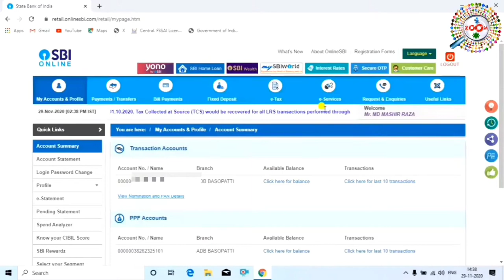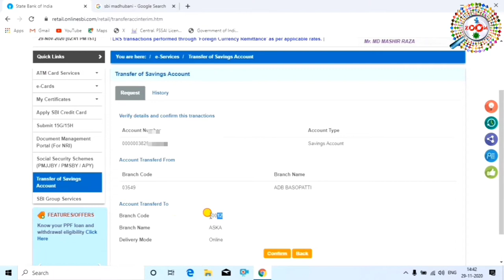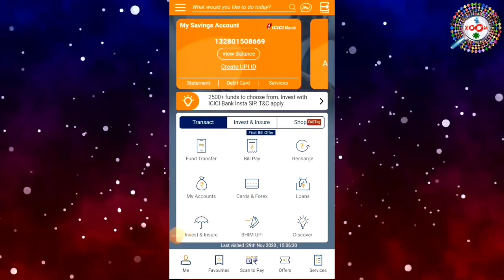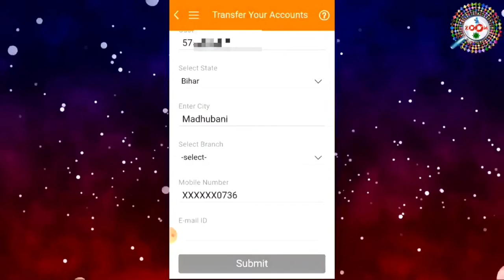How to Transfer Bank Account to Another Branch ! change bank branch sbi icici bank of baroda online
is video me aap dekhenge ki online bank branch kaise change kare, apne bank account ko ek branch se dusri branch me kaise transfer kare. how to change bank branch online in sbi icici and bank of baroda online.

online account transfer kaise kare ek branch se dusri branch me. is video me aap dekhenge live process ki kaise online bank branch ki jati hai. is video me aap change branch in sbi, change branch in icici,change branch in bank of baroda online dekhenge.

tags for reference : transfer bank account to another branch,transfer bank account online sbi,transfer bank account in sbi,change branch icici bank account,bank branch kaise change kare,bank branch kaise transfer kare,account branch kaise change kare,transfer bank account,change bank branch,bank account transfer kaise kare,bank account transfer,how to transfer bank of baroda account online,account transfer kaise kare,how to transfer bank account to another branch sbi,zoom,taza khabar,engineerraza,engineer raza,taza kbr,engg. raza,canara bank branch kaise change kare,panjab national bank branch kaise change kare,hdfc bank branch kaise change kare,yes bank branch kaise change kare,pnb bank branch kaise change kare,mobile se bank branch kaise change kare,laptop se bank branch kaise change kare,bank branch kaise badle,bank branch kaise badla jata hai online,bank branch ko kaise transfer kare,bank branch ko kaise badele kisi bhi state me,bank ko kaise transfer kare,kya tarika hai bank account transfer karne ka,kaise bank account ko transfer kiya jata hai,apne bank branch ko kaise transfer kare

Engineer raza